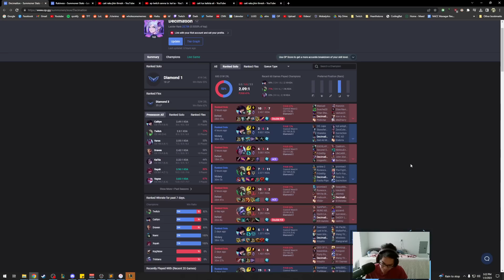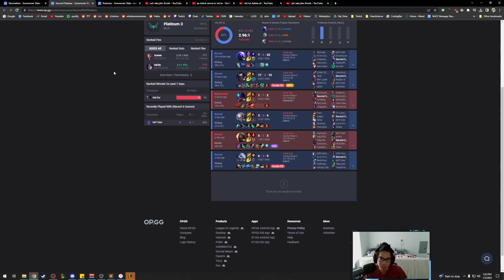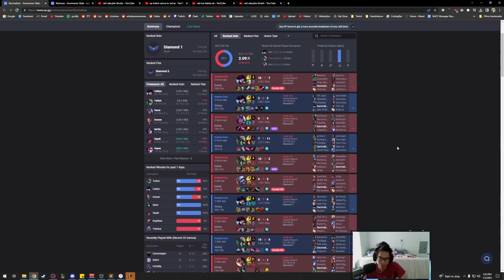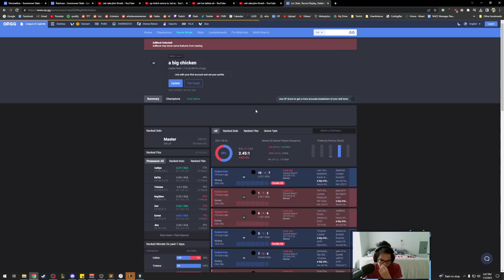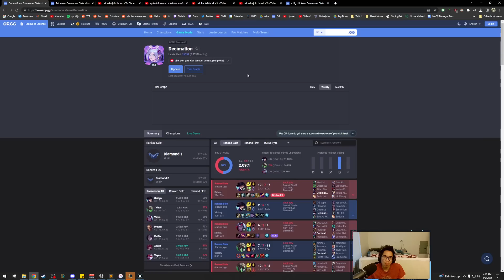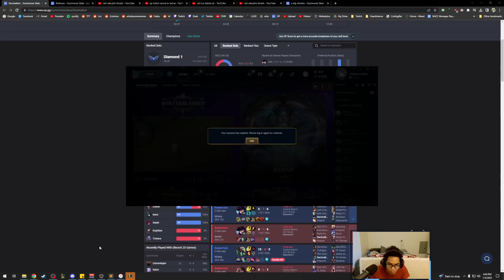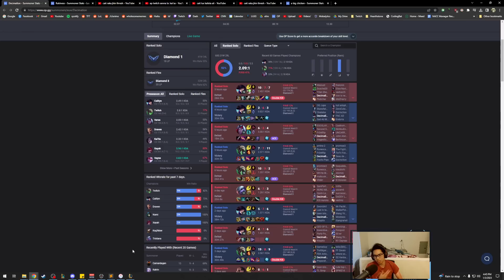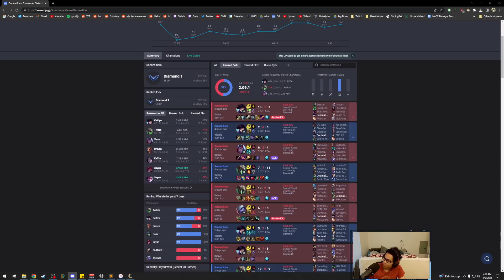This Caitlyn Coaching is for people stuck D1/Masters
PeN0n